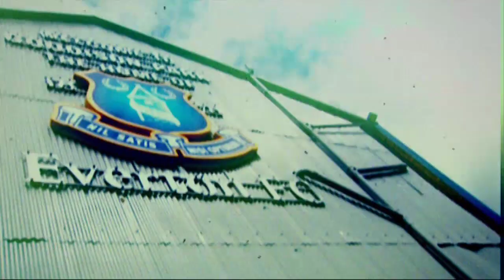Liverpool reaction, FIFA 14, Clark & Gabby on AVTV this week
We have all of the reaction from Saturday evening's entertaining 2-2 draw at Anfield, including the thoughts of pundit Shaun Teale, scorer Andreas Weimann and captain Ron Vlaar.

There is also coverage of Villa's FIFA 14 tournament involving in form striker Christian Benteke, an exclusive interview with Ciaran Clark and a fun Q&A with Gabby Agbonlahor.